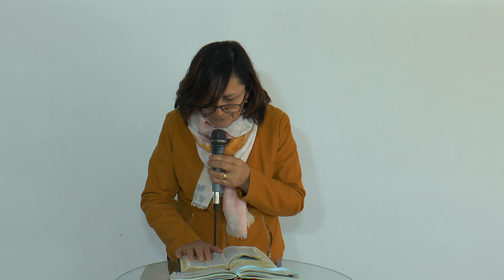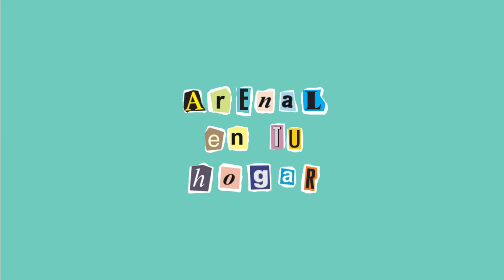🔥 ARENAL | Pra. Ruth Garcés | Domingo 18 julio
Bienvenidos a nuestra trasmisión de nuestro servicio de hoy! Conéctate y disfruta de esta celebración a las 8 PM.

"!Mirad cuán bueno y cuán delicioso es habitar los hermanos juntos en armonía! Es como el buen óleo sobre la cabeza, el cual desciende sobre la barba, la barba de Aarón, y baja hasta el borde de sus vestiduras;" RVR | Salmos 133 : 1 - 2